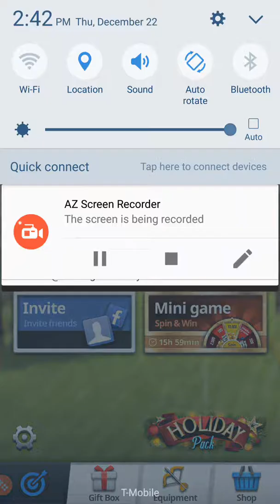Playing Archery king